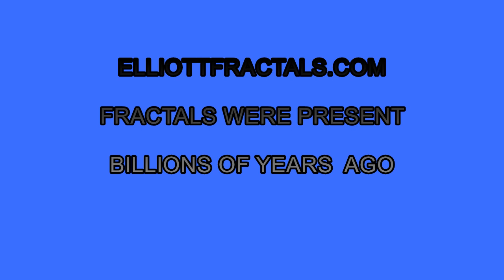Fractals, a non-linear approach for investing and trading.